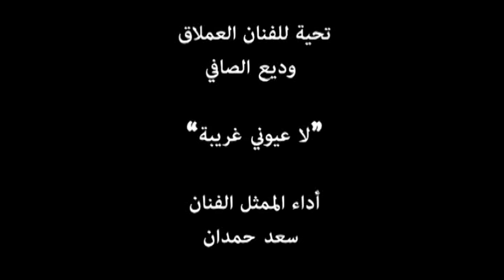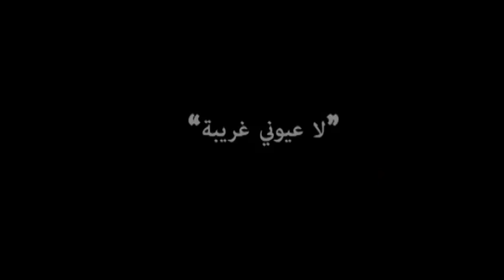سعد حمدان - لعيوني غريبة